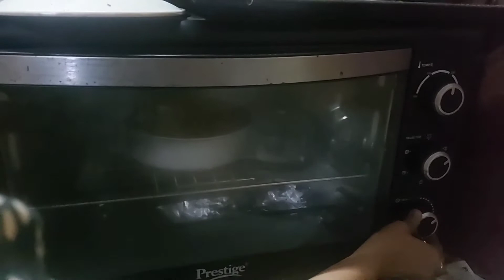Mango rava cake | Suji mango cake | Eggless mango cake | மாம்பழ கேக்| keerthika | keekee's diary.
hi friends
iam keerthika today sharing with all of you the very easy recipe of suji mango cake.it is very simple and easy to make and it is healthy too.
keep supporting..